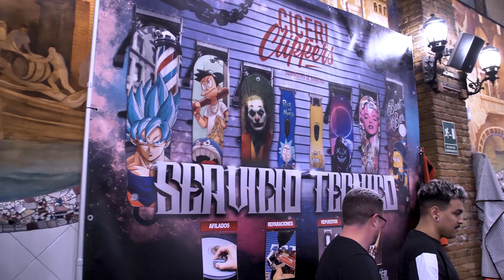Golden Chair Intl - Barcelona 2020 (1 min)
A 1 minute recap of the 6th edition of the Golden Chair International event including barber battle, education, professional stands, live DJ and music!
Hosted by  @Byrd Mena  of  @Sharp Fade Tv  along with Ian Hoyos of @Champs Barbers  in London. Both of which contributed to the Education class along with Karel Cavalier of Czech Republic, Victoria "Vicecutter" from Oakland, California, Thaddeus Jayaseelan the creator of  @Gradient  Academy from Toronto, Canada, Fabian Vallegas of Champs Barbers, London, Javier Gomar from Valencia, Spain and Ivan Ferdinand of NYC, NY.

Location: Ovella Negra - Marina in Barcelona, Spain
DJs: The Whooligan from @Room Service International  , DJ Miramizu, & Vlad
Live music by Marcelo Damian (The Voice Spain 2019)

Categories include:
Student/Apprentice
Fast Fade
Freestyle/Design
Shear Only
Cut with Beard
Hair Tatttoo

RZRSHRP Apparel
Steinhart Profesional
Barber Planet
Velocity Trades
Jaguar Shears
Ciceri Clippers
American Barber Supply.EU
Sleeker
Toppik
Academia Casanovas